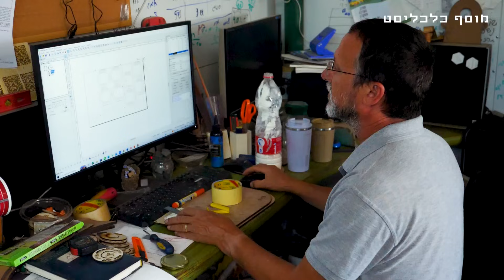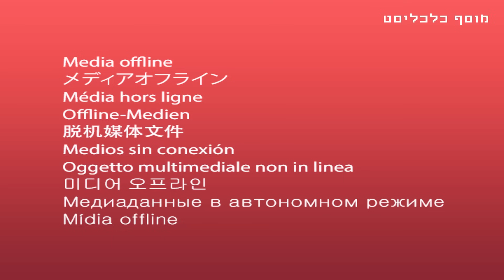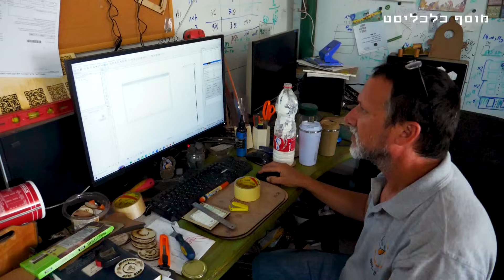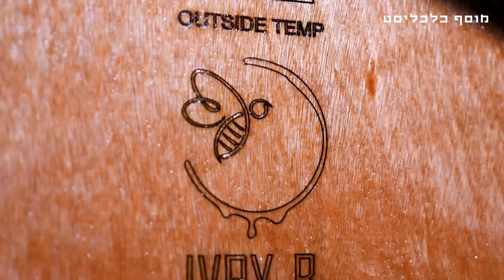המשוגעים לדבר: האחים שבונים כוורות דבורים עגולות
האחים עברי הקימו את מיזם הכוורות העגולות והשקופות שלהם בעיקר עבור מטרות חינוכיות "כדי שבכל בית ספר בעולם תהיה כוורת." אבל הוא גם משמש דבוראים חובבים כתחליף לכוורות הלבנות והמרובעות המוכרות.
שניהם מעצבים תעשייתיים עם תשוקה גדולה לדבורים, ובין רדיית דבש לחיתוך קיט נוסף של כוורת להרכבה הם שוכבים במיטת דבורים כדי להינות מהאנרגיה המיוחדת שלהם.